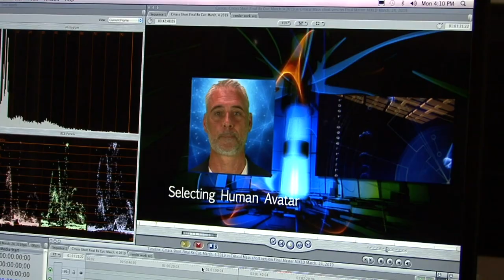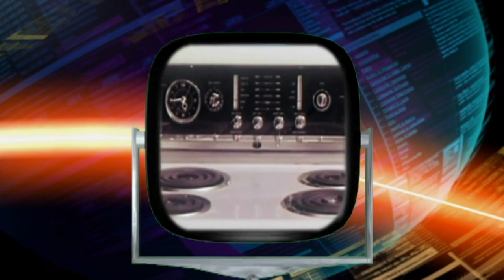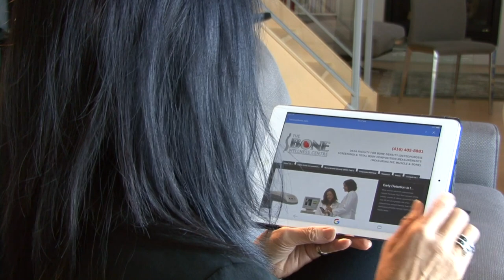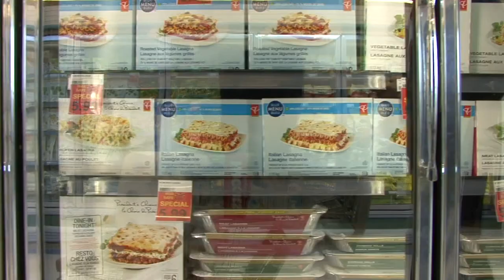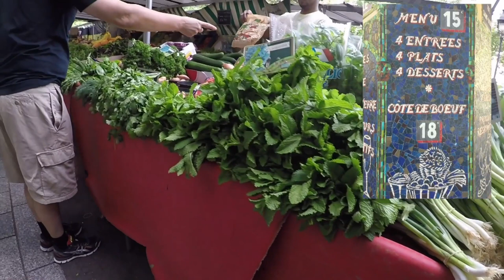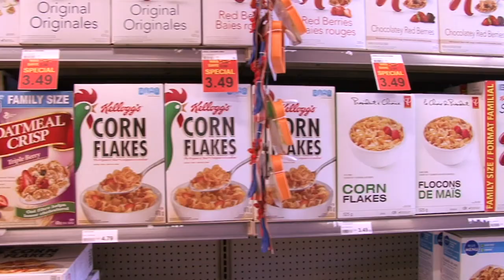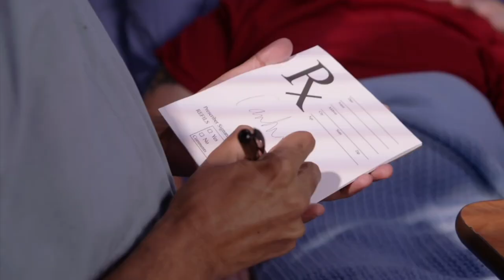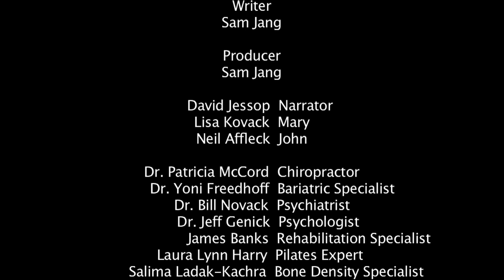The Dangers Of Living A Comfortable Lifestyle | Critical Mass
Critical Mass explores the conflict between the human body and our modern first-world habitats. We examine not only the unseen dangers of our comfortable lifestyles but how to avoid becoming another casualty of diseases of affluence.

From: Critical Mass